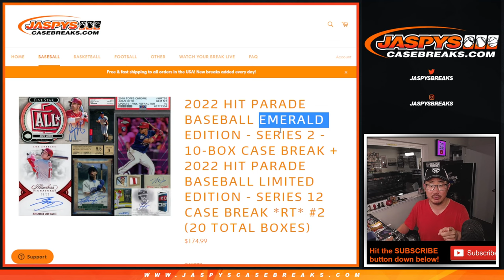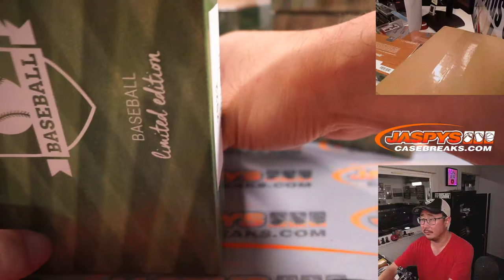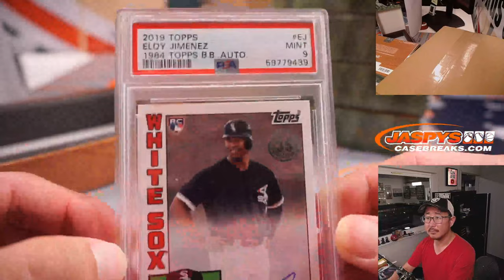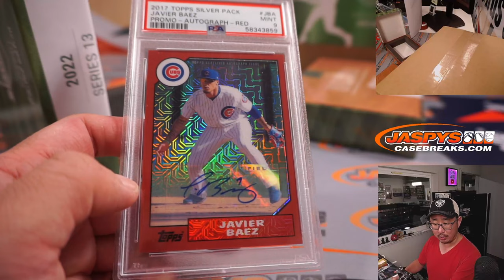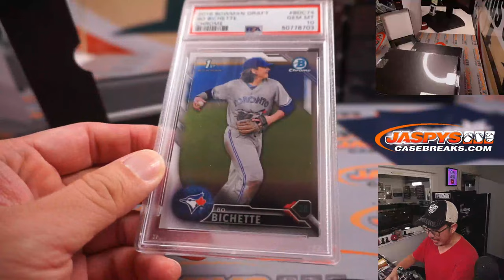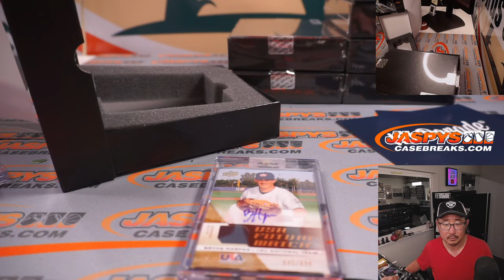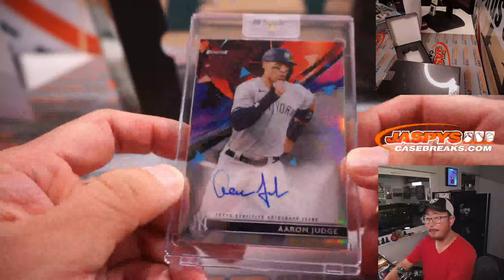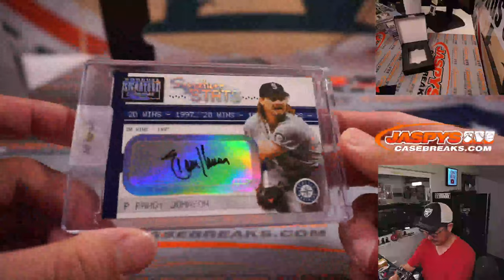M, 05.16.22 ~ 2022 HIT PARADE BASEBALL EMERALD - S2 - + 2022 HIT PARADE LIMITED - S13 *RT* #2